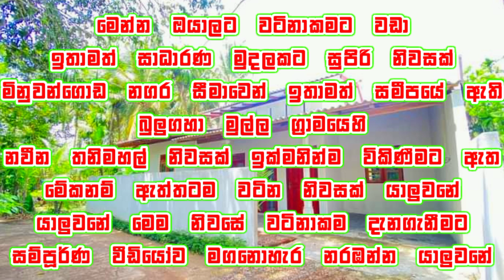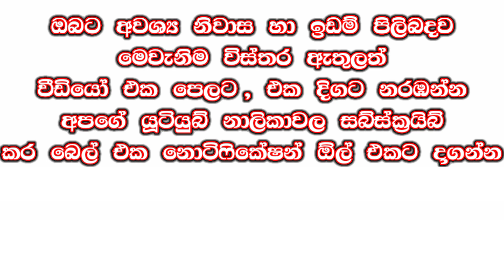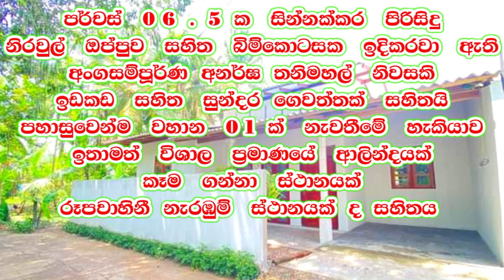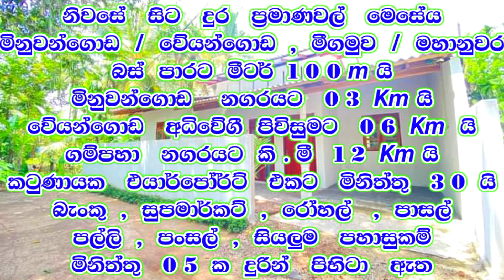ලාබයි ලාබයි ලක්ෂ 20 ක් අඩු කරා , දැන් ලක්ෂ 65 යි මේ නිවස | home #2023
📌️  HOUSE FOR SALE MINUWANGODA BULUGAHAMULLA

Land extant    06 . 5  Perches
Beautiful Garden Area
01 Vehicle Can Park

Veranda
Living
Dining
03  Bedrooms
01  Bathrooms
Kitchen With Pantry Cupboards
Full Tiled
Finishing Roof
Boundary Wall
Sliding gate

PLEASE CONTACT MORE DETAILS 👇
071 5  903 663  /  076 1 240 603